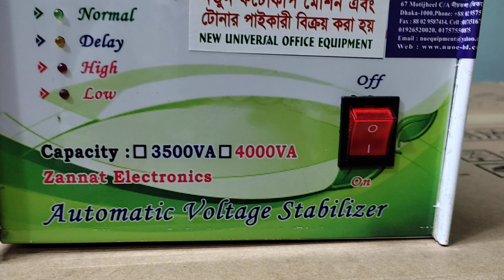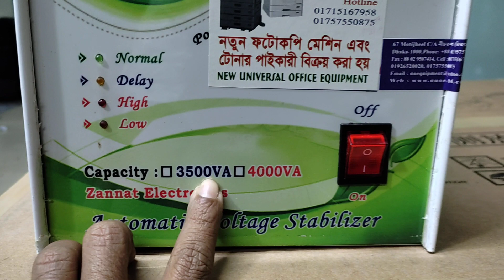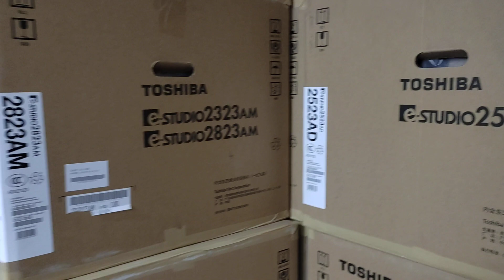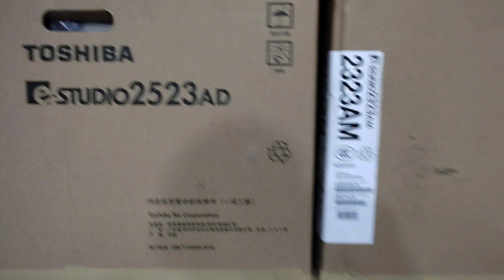Voltage stabilizer price in Bangladesh New universal office equipment wholesale office 01757550875